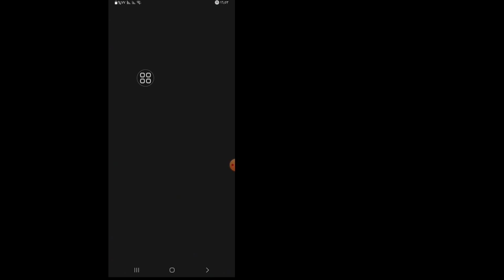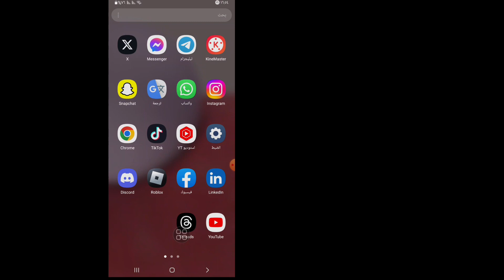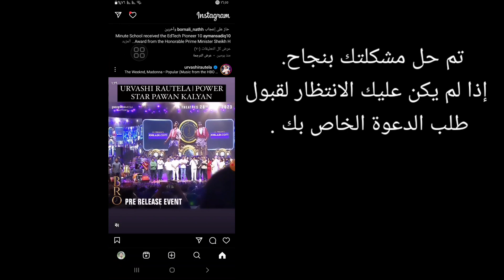كيفية إصلاح مشكلة رسالة الدعوة المرسلة على Instagram | محادثات Instagram دعوة إرسال مشكلة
لنبدأ جميع الخطوات دون تخطيها بشكل صحيح.

في هذا الفيديو ، سأوضح لك "كيفية إصلاح مشكلة الرسالة المرسلة للدعوة على Instagram | دردشات Instagram دعوة إرسال مشكلة || شاهد هذا الفيديو بالكامل وتعلم باتباع جميع الخطوات دون تخطي. هذا الفيديو مخصص فقط لمشاهدي قناتي. محادثات Instagram دعوة إرسال مشكلة

إعدادات Android

                 شكرا جزيلا لزيارة قناتي